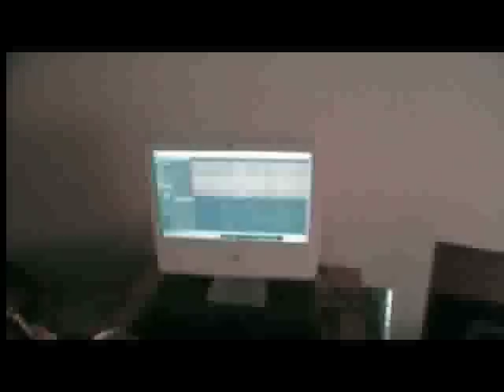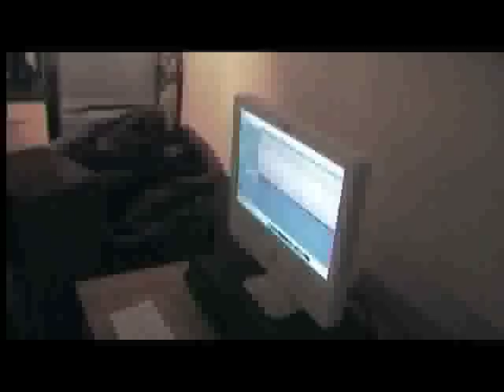HOD new album update 2 Guitars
After the epic drum sessions came 2 epic rhythm guitar sessions!